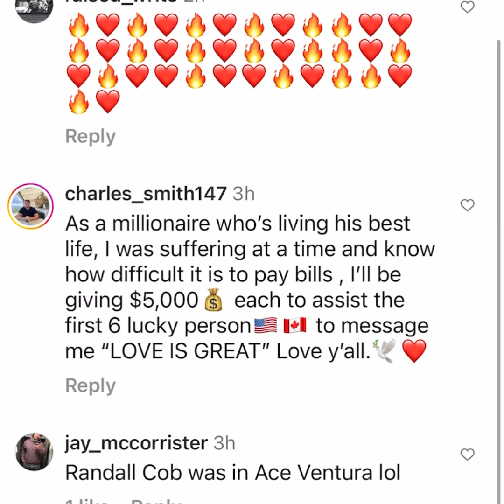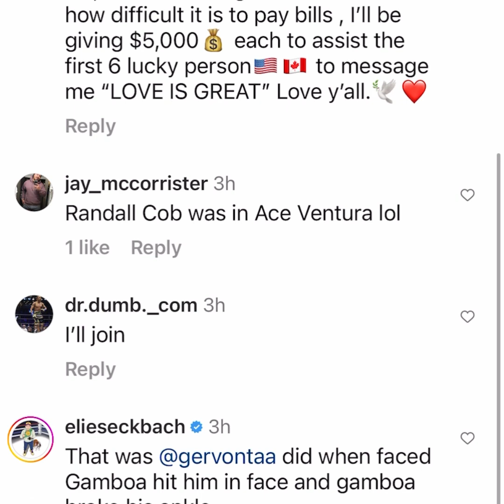EARNIE SHAVERS HIT SO HARD HE'D PUNCH YOU IN THE NECK AND BREAK YOUR ANKLE - SAYS TEX COBB